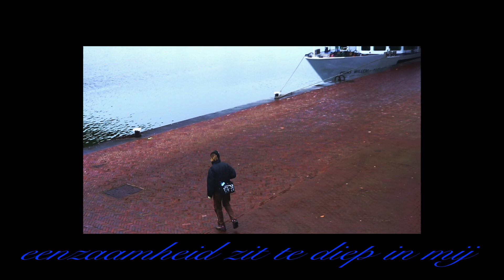pirko - wolf (prod. Mowi)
A track/video from the new Pirko EP, "b-sides"